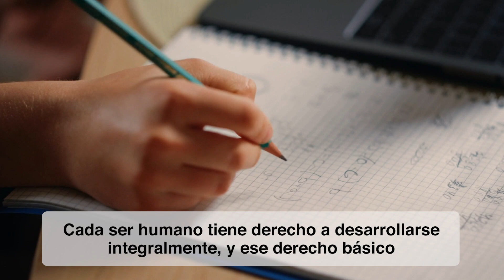ABRIL 2021: DERECHOS FUNDAMENTALES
Para defender los derechos humanos fundamentales hace falta coraje y determinación.

Me refiero a oponerse activamente a la pobreza, la desigualdad, a la falta de trabajo, de tierra, de vivienda, de derechos sociales y laborales.

Piensen que muchas veces los derechos humanos fundamentales no son iguales para todos.

Hay gente de primera, de segunda, de tercera y de descarte.

No. Tienen que ser iguales para todos.

Y en algunos lugares defender la dignidad de las personas puede significar ir a prisión, incluso sin juicio. O puede significar la calumnia.

Cada ser humano tiene derecho a desarrollarse integralmente, y ese derecho básico no puede ser negado por ningún país.

Recemos para que aquellos que arriesgan sus vidas luchando por los derechos fundamentales en dictaduras, en regímenes autoritarios e incluso en democracias en crisis, para que vean que su sacrificio y su trabajo dé fruto abundante.